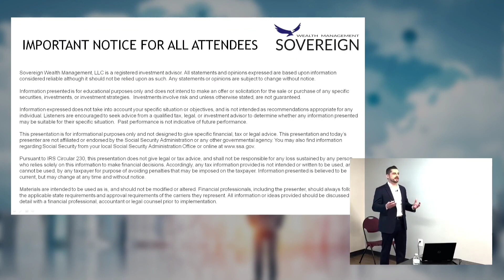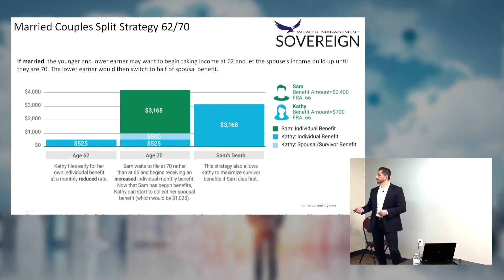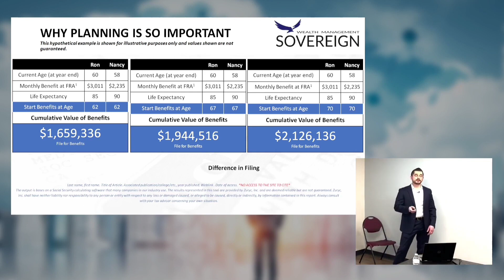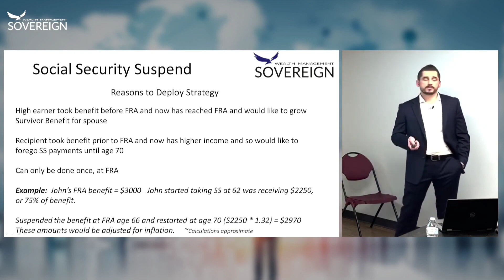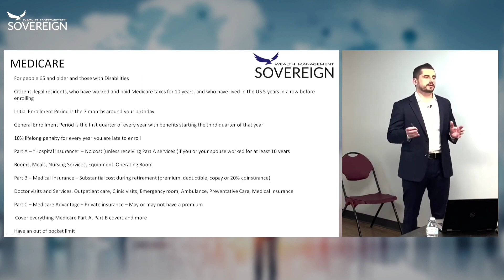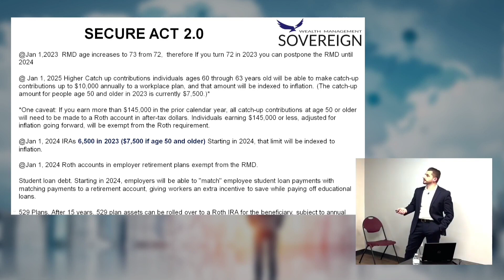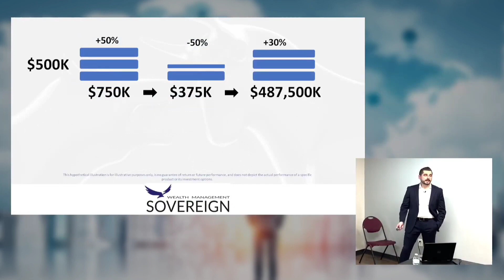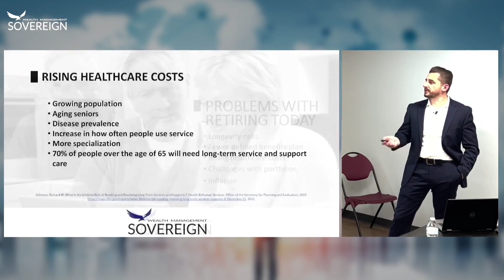Social Security & Income Planning Workshop in Herndon, VA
00:00 - Intro
02:09 - Social Security
19:45 - Effect of Inflation on Social Security
35:13 - Federal Employee (FERS) Pension
39:55 - MEDICARE
46:07 - Federal Employee Health Benefit (FEHB)
49:55 - Taxes and Inflation
50:34 - Retirement Accounts and Recent Law Changes, Secure Act 2.0
56:06 - Roth IRA Conversion
01:01:10 - Markets and Investing in Retirement
01:09:20 - Annuities, Investing, and Downside Protection in Retirement
01:15:58 - Cutoff

Every investor has the Same Goal. We all want to achieve FINANCIAL INDEPENDENCE. Investors are facing many challenges as they plan for retirement:

*When should l file for Social Security?

*Do I have enough money to retire?

*Will my money last?

*Am I prepared for the next market correction?

*What happens to my retirement accounts if taxes go up?

*Will my money keep up with inflation?

This Educational Workshop Will Provide You With Much Needed Information To Help Address These Question and More!

TOPICS WE WILL DISCUSS:

How did new Social Security Laws affect your retirement strategy?
Why waiting to take Social Security may or may not be your best move.
What happens if your spouse is still working?
What if you still are or want to work part-time?
What if you are divorced or widowed?
How to maximize your Social Security benefits.
How can you reduce taxes on Social Security?
BONUS TOPICS:

Learn the 3 principles for maintaining financial independence for your lifetime.
How you can potentially fill the gap between Social Security and your desired Retirement Income.
How to use the Roth Conversion option to create increasing TAX-FREE lifetime income benefits for you and your spouse.
Learn strategies that teach you how to structure RMD's Tax Efficiently.
How to potentially maximize the value of your IRA, 401(k), TSP or Pension Plan.
How to potentially reduce taxation on your Social Security after you start receiving your benefits.
What impact might the Secure Act of 2020 have on the taxes you pay in retirement and/or the legacy you leave behind to your loved ones?